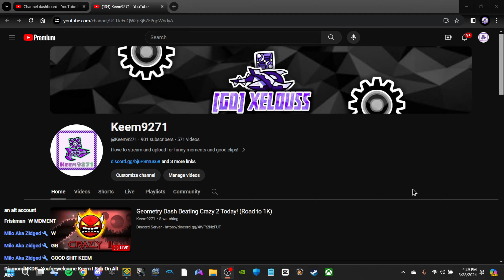900 subs!! Thank you all!!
Socials